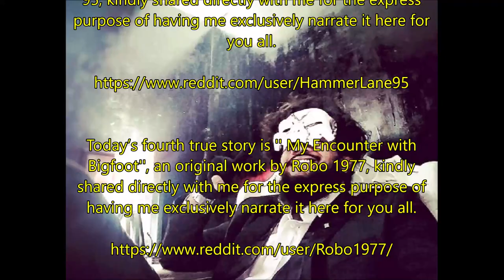''I'm a Delivery Truck Driver Who Saw Something Weird and Unexplained'' | TRUE TRUCKER STORIES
Today’s first fantastic offering is ''I'm a Delivery Truck Driver Who Saw Something Weird and Unexplainable'', an original work by Late Trucker, kindly shared directly with me for the express purpose of having me exclusively narrate it here for you all.

Today’s second true tale of terror is ''…And Where Would You Like the Nightstand?'', an original work by rd9777, kindly shared directly with me for the express purpose of having me exclusively narrate it here for you all.

Today’s third phenomenal tale of the macabre is ''The Black Dog'', an original work by Hammer Lane 95, kindly shared directly with me for the express purpose of having me exclusively narrate it here for you all.

Today’s fourth true story is '' My Encounter with Bigfoot'', an original work by Robo 1977, kindly shared directly with me for the express purpose of having me exclusively narrate it here for you all.

Today’s final true tale of the weird and fantastical is ''Under the Bridge'', an original work by Hammer Lane 95, kindly shared directly with me for the express purpose of having me exclusively narrate it here for you all.